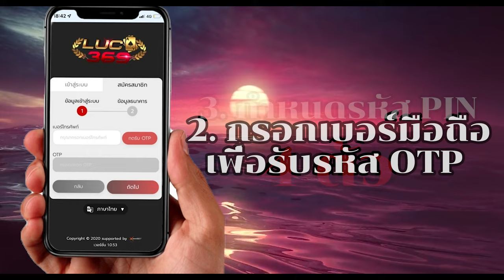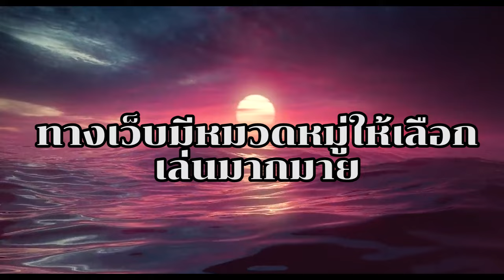สล็อตเว็บตรงไม่ผ่านเอเย่นต์: สล็อตเว็บตรงไม่ผ่านเอเย่นต์ 2022 เว็บพนันออนไลน์ที่ดีที่สุด สล็อตpg 🔥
จัดทำเพื่อความบันเทิงเท่านั้นแต่ถ้าอยากลองเว็บตรงที่ดีที่สุด

สมัครบาคาร่าเว็บตรง เว็บตรงที่ดีที่สุด เว็บตรงไม่ผ่านเอเย่นต์ 2022 : ทุนน้อยแตกเป็นแสน 🔥

✅  ระบบฝากถอนออโต้ 3 วินาที
✅  สมัครง่าย แค่ยืนยันรหัส OTP
✅  เปิดให้บริการตลอด 24 ชั่วโมง
✅  รองรับมือถือและแทบเล็ตทุกรุ่น
✅  ลุ้นรับรางวัลและโปรโมชั่นมากมายทุกวัน
✅  เล่นง่าย เมนูภาษาไทย ไม่ต้องโหลดแอพ
✅ การเงินมั่นคง ปลอดภัย เล่นได้ จ่ายจริง 100%
✅ แจกโบนัสฟรี 10% และคืนยอดเสีย 3% ทุกวัน
✅ เล่นตรงกับบริษัทไม่ผ่านเอเย่นต์ หมดปัญหาเรื่องโดนโกง
✅ มีเกมให้เลือกเดิมพันครบทุกรูปแบบ แจ็คพอตแตกบ่อยที่สุด

Luca369 เว็บตรงไม่ผ่านเอเย่นต์ ที่ดีที่สุด อันดับ 1
เว็บเดิมพันออนไลน์ เว็บตรง ยอดนิยมอันดับ 1 เราคือ เว็บตรงไม่ผ่านเอเย่นต์
เว็บพนันถูกกฎหมาย เว็บตรง ที่เป็นที่นิยมใช้บริการมากที่สุด ในประเทศไทย
เรารับเดิมพันกีฬาออนไลน์และคาสิโนทุกประเภท สามารถเล่นการพนันออนไลน์
ผ่านเว็บไซต หรือ บนมอถือ ( Iphone หรอ Android ) เปิดบริการตลอด 24 ชม.